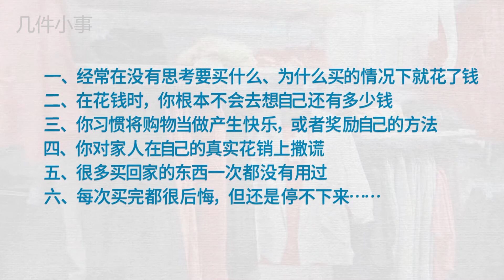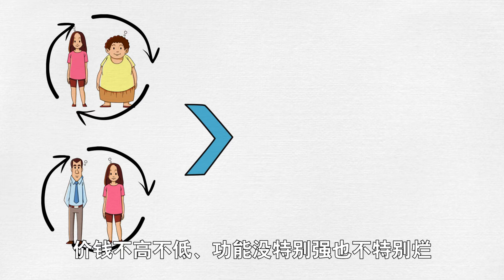和女生一起买东西比较不会“冲动消费”，毫无意义的“男子气概”害人不浅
我们经常会用“购物狂”、“剁手党”
来称呼那些冲动消费的人。
在心理学里，这样的行为被称为强迫性购物
如果你也符合下面的多条状况，
那你很可能就是一个强迫性购物者了
一、经常在没有思考要买什么、为什么买的情况下就花了钱
二、在花钱时，你根本不会去想自己还有多少钱；
三、你习惯将购物当做产生快乐，或者奖励自己的方法；
四、你对家人在自己的真实花销上撒谎；
五、很多买回家的东西一次都没有用过
六、每次买完都很后悔，但还是停不下来……